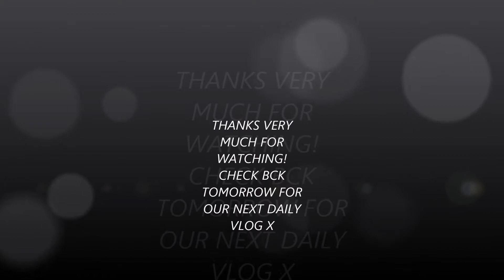DAILY VLOG #15 FEELING MUCH BETTER AND THE DRIVEWAYS COMING ALONG NICELY!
Mummy feels better today, the kids are trying a little too hard to share their toys, Daddy's doing well with the driveway and the dog has been in the river again!